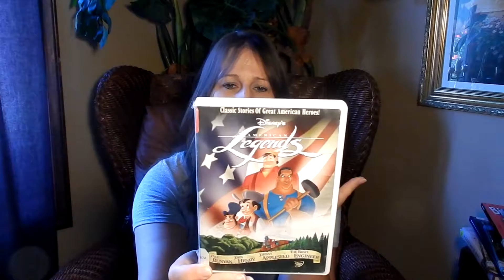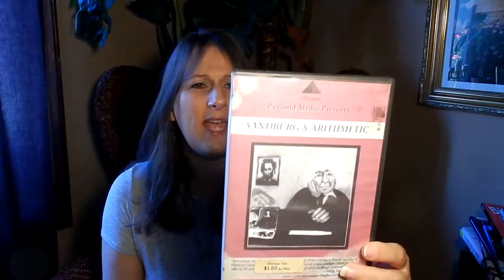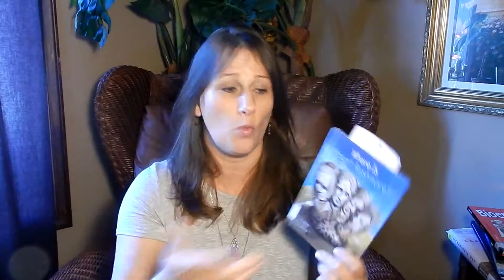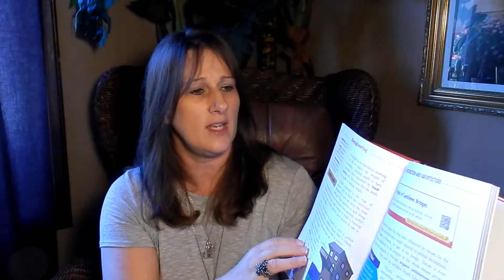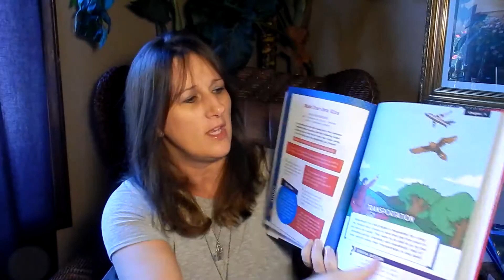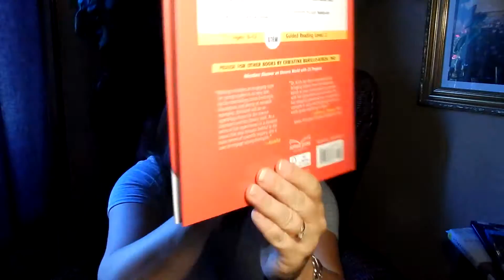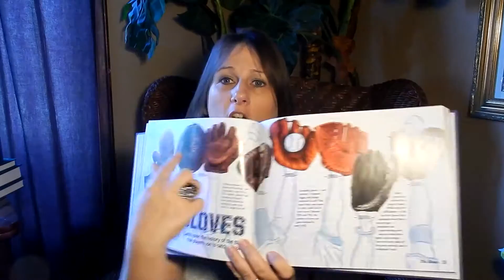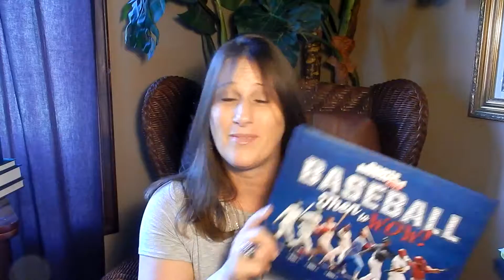Homeschool Library Book and Video Haul - EPISODE 1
Homeschooling means many library trips! This is episode one of our library book and DVD haul. We are currently studying Mt.Rushmore and bioengineering.

Want to contact The Book Sniffer.